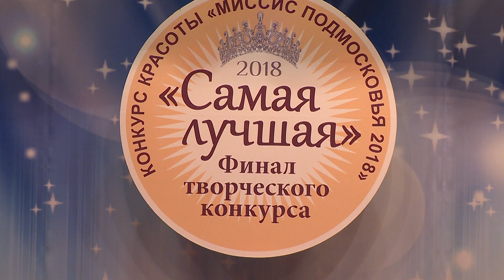«Миссис Подмосковья 2018»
Красота по - прежнему спасает мир. 25 ноября в КДЦ «Сатурн» состоялся финал конкурса красоты «Миссис Подмосковья 2018». Его специально провели в международный День Матери. Ведь конкурсантки – не кто иной, а женщины - мамы. Кому досталось звание самой обаятельной узнал Дмитрий Корунов.